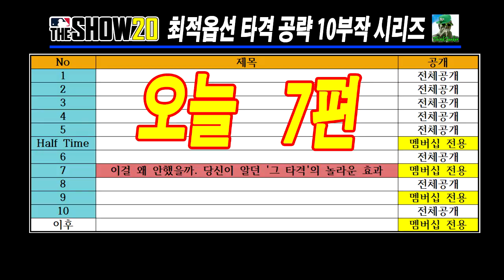MLB 더쇼20, 최적옵션 타격공략(7) 쇼킹 '그 타격'의 놀라운 효과와 활용 (예고편)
('The Hitting' : the shocking effectiveness and utilization)